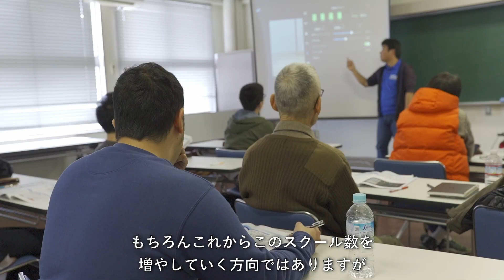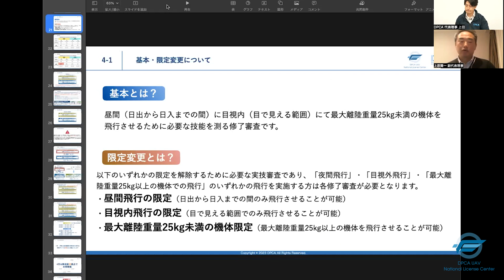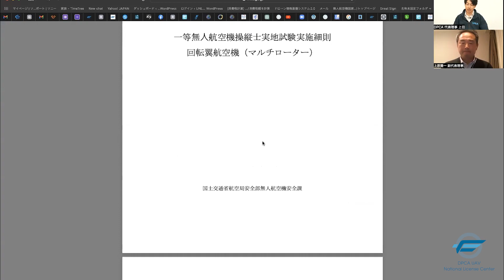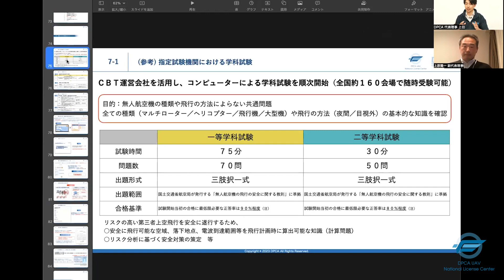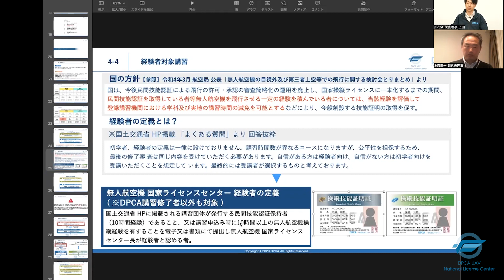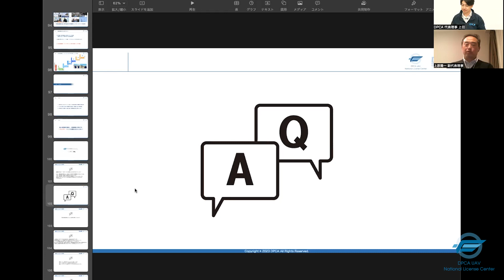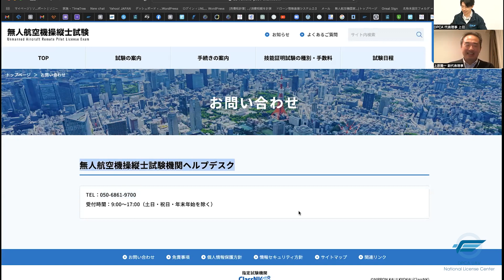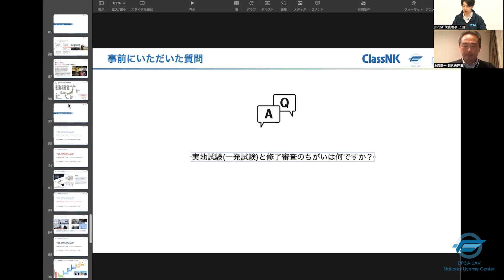【どこよりもわかりやすく解説！】登録講習機関 DPCAによる国家ライセンス講習の全貌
00:00 無人航空機 国家ライセンスセンター 案内
03:38 オープニング
06:45 登録講習機関での講習実施概要
08:51 登録講習機関での修了審査について
09:03 基本・限定変更について
11:23  修了審査の構成について
12:35  修了審査の減点配点
17:47  修了審査減点適用基準
22:28  一等(基本) 修了審査演目
23:51  限定変更に係る修了審査内容
24:19  二等(基本) 修了審査演目
25:31  机上審査と口述審査
26:35 国家ライセンス取得までのフロー
30:45 技能証明申請者番号の取得について ～
32:43 講習申込時の注意
37:19 具体的なサービス内容について
38:38 経験者枠の注意点
44:38 Q&A
 操縦ライセンス制度を通じて
無人航空機産業のさらなる発展を願っています。
その為にDPCAはこれからも
安全な運用ノウハウ・操縦スキルをもった操縦者育成に
尽力してまいります。

■無人航空機 国家ライセンスセンターHP

■一等 無人航空機講習(国家ライセンス)について

■二等  無人航空機講習(国家ライセンス)について